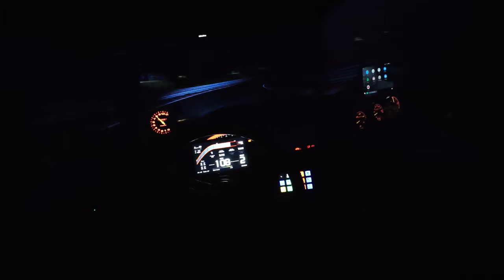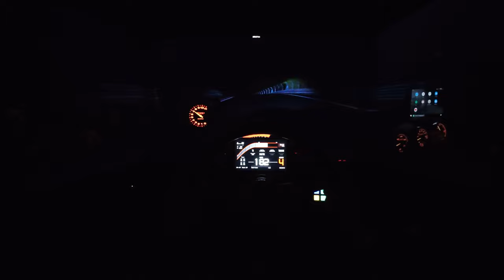S2000 Thunder Run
Assetto Corsa should be considered a horror game